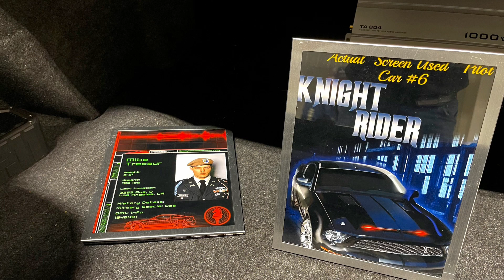Festival of Speed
Quick video of the Festival of Speed on February 5th, held at the World Equestrian Center Ocala FL